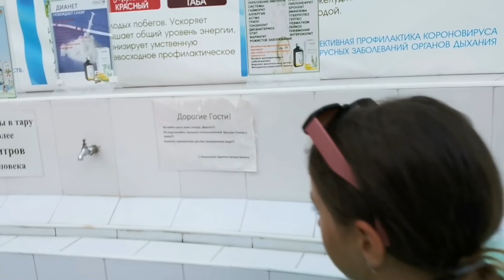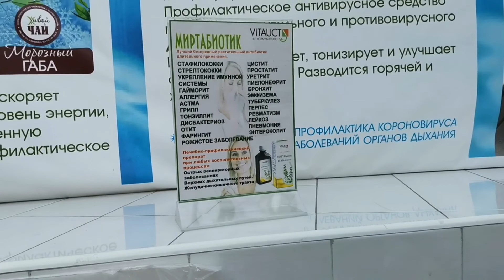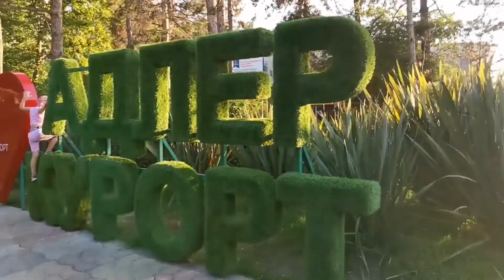Прогулка вечером. //Курортный городок. //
Прогулялись по вечернему курортному  городу.